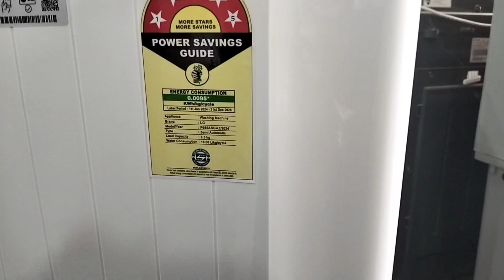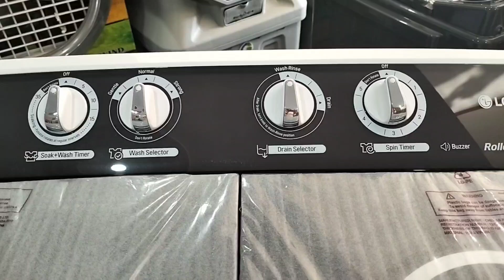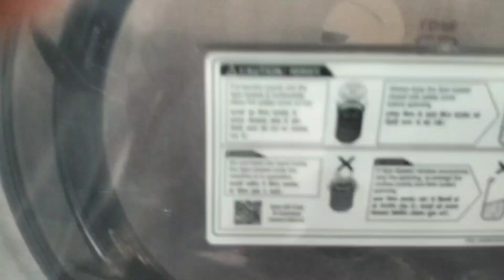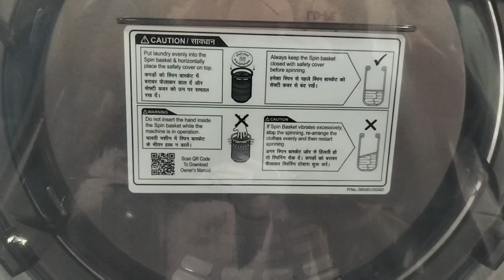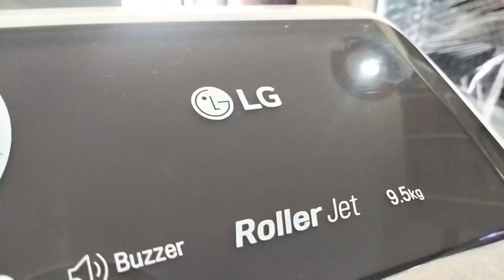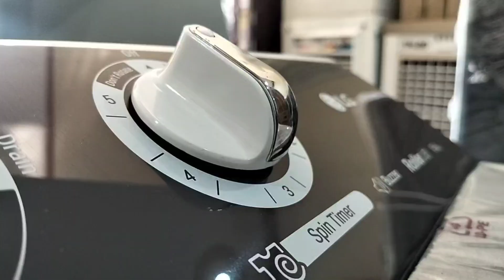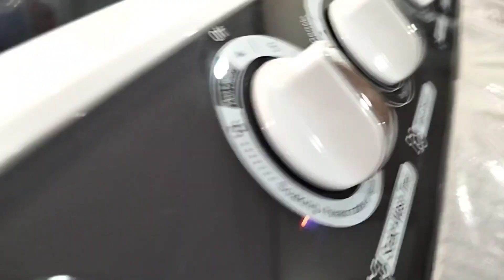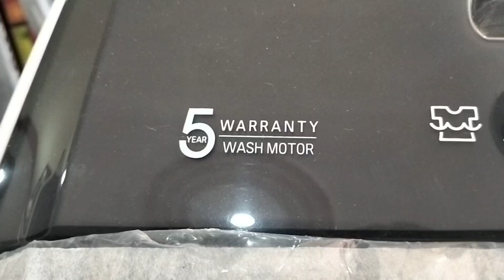Voltas Beko, A Tata Product 8.5 Kg 5 Star Semi-Automatic Top Loading Washing Machine (2024 Model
washing machine
short video
best semi automatic washing machine
lloyd semi automatic washing machine
best lg washing machine
whirlpool
samsung
voltas beko washing machine 7kg kaise use kare
godrej washing machine
washing machine compaire 2024
ifb
ifb washing machine
loyed washing machine
music
hindi
semi
haier semi automatic washing machine
voltas beko washing machine review
voltas beko washing machine kaise chalaye
best washing machine 2024 india
automatic vs semi washing machine
voltas beko washing machine
voltas beko review
voltas beko
beko features
bahadurgarh shop
steel drum
godrej 8.5 kg semi automatic washing machine
godrej semi automatic washing machine
shorts
semi or automatic washing machine comparison
whirlpool semi automatic washing machine cleaning
washing machine information
automaticwashingmachine
whirlpool 11 kg semi automatic washing machine/
8kg washing
semi vs fully automatic washing machines
which one is right for you semi or automatic washing machine
2024
india
top 10 washing machines india
washing machines price
washing machines review
washingmachine
murphy 7.50 kg semi automatic washing machine |7.50 kg washing machine
lloyd front load washing machine
lloyd new washing machine
lloyd washing machine how to use
lloyd semi automatic washing machine repair
lloyd washing machine price
6 kg lloyd washing machine
5best washing machine
technical video
lattest washing machine 2024
havells india limited
whirlpool washing machine 11kg
shoe washing machine
easy to store washing machine
washing machine for travel
portable laundry machine
powerful cleaning
budget-friendly washing machine
dorm room washer
manual washing machine
laundry solution
washing machine with bucket
space-saving appliance
quick wash
lightweight washer
washing machine for apartments
laundry convenience
easy to use
household laundry